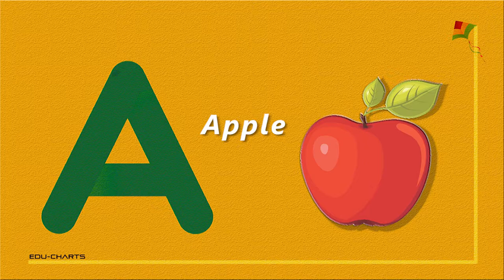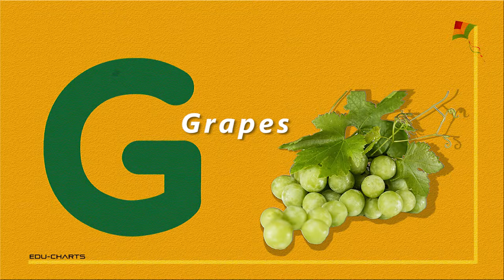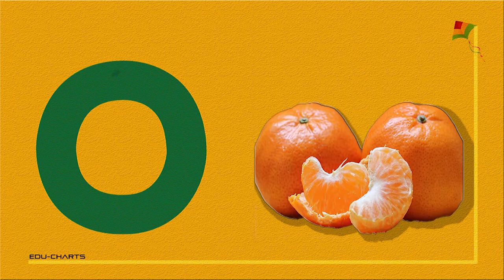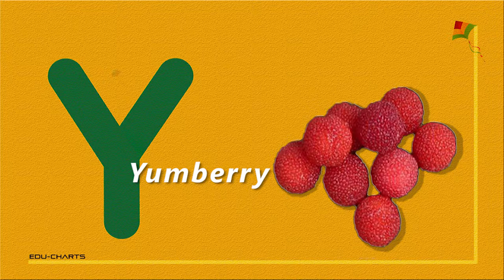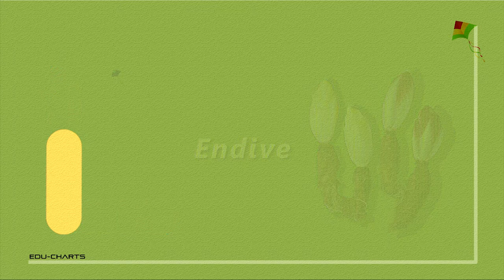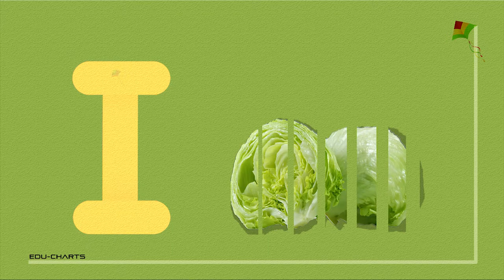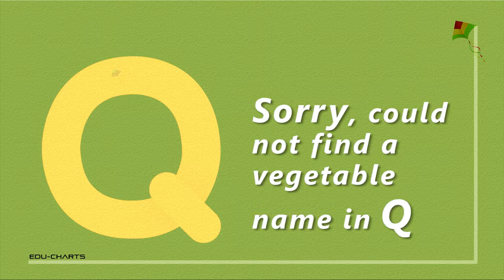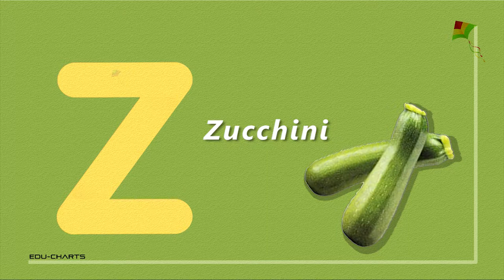A to Z fruits & Vegetables | Know your Vegetables & Fruits names | Farm Fresh Fruits & Vegetables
Watch: A to Z fruits & Vegetables | Know your Vegetables & Fruits names | Farm Fresh Fruits & Vegetables

C for Cherry
D for Durian
E for Egg Fruit
F for Fig
G for Grapes
H for Honeydew Melon
I for Ita Palm
J for Jack Fruit
K for Kiwi
L for Lychees
M for Mango
N for Nectarine
O for Oranges
P for Papaya
Q for Quince
R for Rambutan
S for Strawberry
T for Thimbleberries
U for Ugli
V for Voavanga
W for Watermelon
X for Ximenia
Y for Yumberry
Z for Zapote

A to Z vegetables names list, Complete list of vegetable names

A-Z Vegetables list

A for Artichoke
B for beetroot
C for carrot
D for Daikon
E for Endive
F for Fennel
G for Ginger
H for Horse Radish
I for Iceberg Lettuce
J for Jicama
K for Kohlrabi
L for Leek
M for Mushroom
N for Navets
O for Okra/ Ladies finger
P for Potato
Q for
R for Radish
S for Sweet Potato
T for Tomato
U for Upland Cress
V for Vidalia Onion
W for Wasabi
X for
Y for Yam
Z for Zucchini

Fruits
Fruits Name
Fruits Images
Fruits Picture
Fruits names for children in english
Fruits Cutting
Fruits & Vegetables for Children

Vegetables
Vegetables names
Vegetables images
Vegetables Carvings
Vegetables List

Vegetables song
Vegetable rhymes

Alfaalfa Sprouts
Artichoke
Asparagus
Bean Sprouts
Beetroot
Black Trumpet Mushroom
Bok Choi
Brocoli
Cabbage
Cantaloupe
Carrots
Cauliflower
Celery
Champignons
Chantarelles
Chicory
Chilli Peppers
Red Chilies
Cucumbers
Egg Plant
Brinjal
Garlic
Gourd
Bottle Gourd
Green Peppers
Bell Peppers
Kohlrabi
Leek
Lettuce
Lime
Navets
Okra
Ladys fingers
Onions
Parsnips
Peas
Green Peas
Potato
Prickly Pear
Pumpkin
Radish
Red Cabbage
Red Peppers
Snow Peas
Spinach
Spring Onions
Sweet Potato
Tomatoes
Turnip
Yam
Zucchini

Almonds
Apple
Apricot
Avocado
Banana
Black Currants
Blackberries
Blueberries
Boysenberries
Breadfruit
Cherries
Cloudberry
Coconut
Cranberries
Dates
FigsGooseberries
Grapes
Guava
Honeydew Melon
Kiwi
Kumquats
Lemon
Lychee
Mandarin
Mango
Nectarine
Olives
Orange
Papaya
Passion Fruit
Paw Paw
Peach
Pear
Pineapple
Pistachios
Plum
Pomegranite
Raisins
Raspberries
Red Currants
Rosehips
Star Fruit
Strawberry
Watermelon

nuts
nuts images
nuts salad